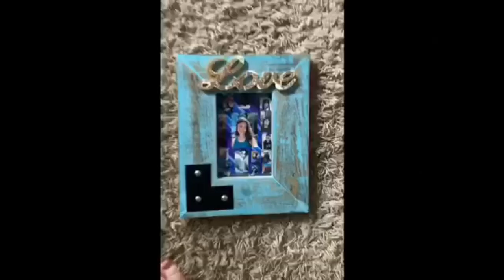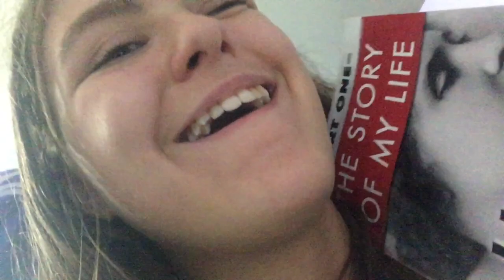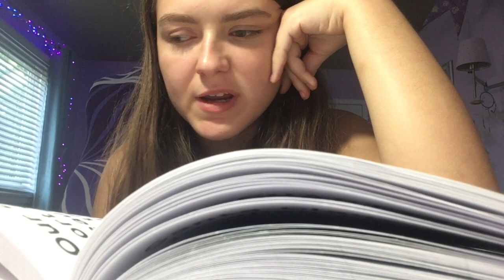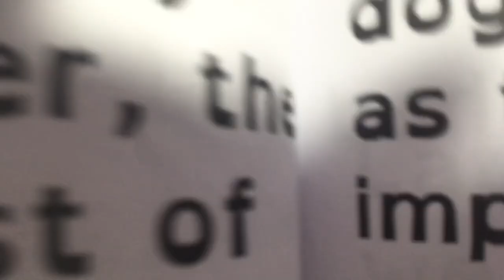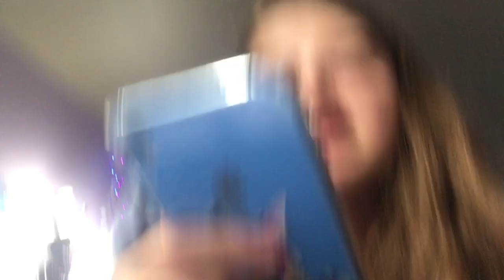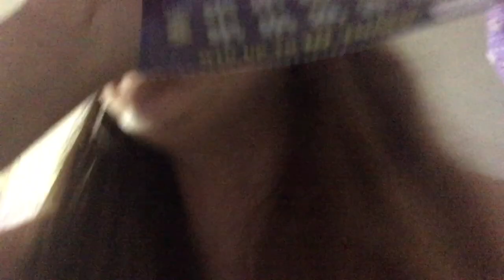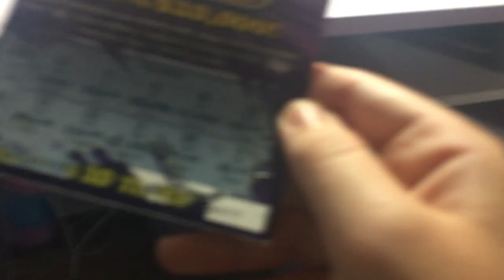Vlog#55: INSANE sneezing Vlog! (What my day looked like w/insane sneezing attack!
Hey guys!♥️♥️ I know you guys have been wanting one of the long sneezing 🤧 Vlogs gain… so here is what my day look like yesterday😊😂 this was in sane! Hope y’all enjoy! 😊